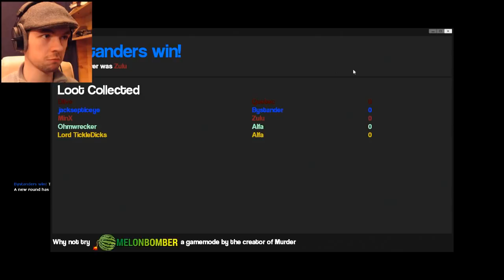PENIS SHADOW PUPPETS | GMOD MURDER w/ Ohmwrecker,Minx,Dlive,Chilled